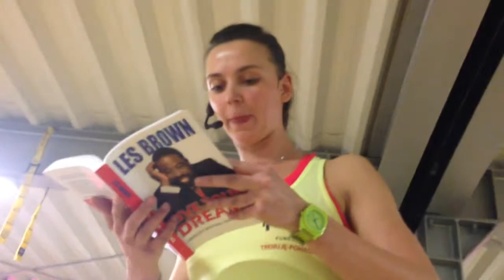NICE BOOK CHALLENGE_Karolina Ciurka-Baster_odc.24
Czyta Karolina Ciurka-Baster - trenerka fitness z Krakowa.